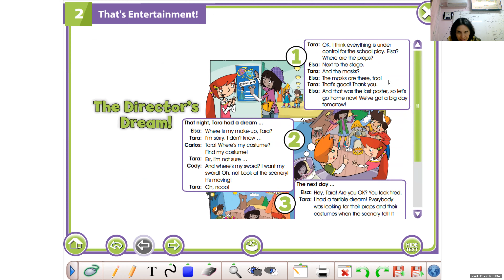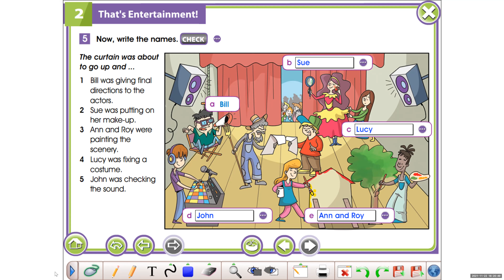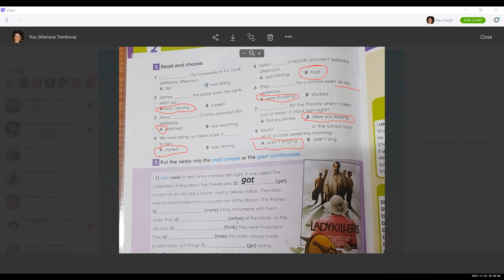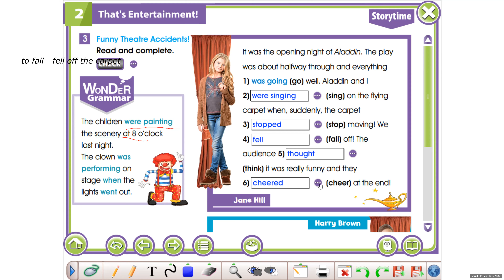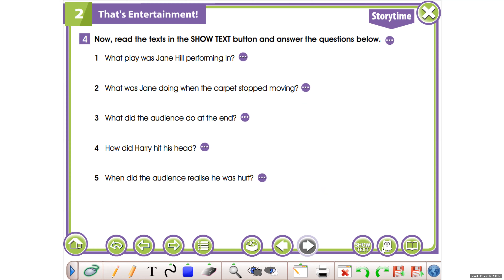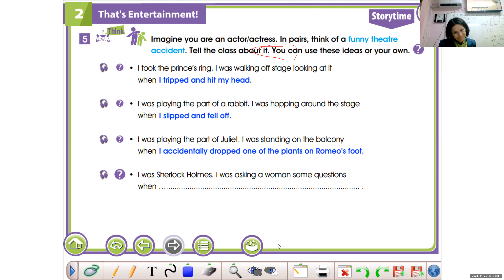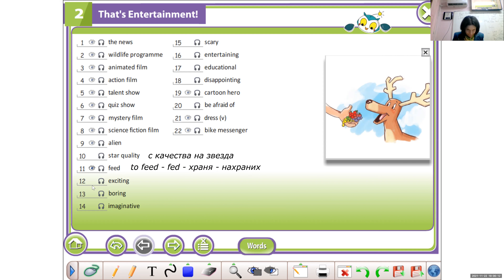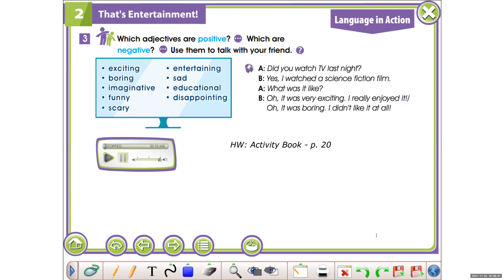Wonder 5 , U 2 Past Continuous and Past Simple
1. To check students'homewrok.
2. To practise using Past Continuous and Past Simple Tense.
3. To introduce vocabulary on TV shows and programmes.